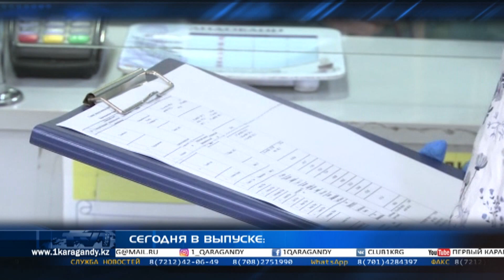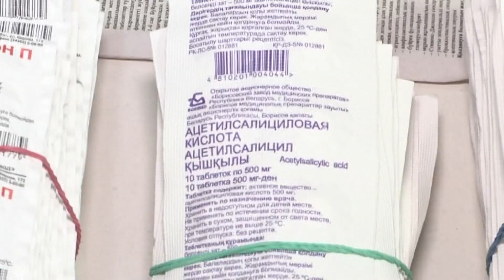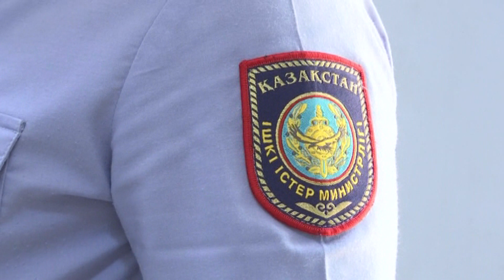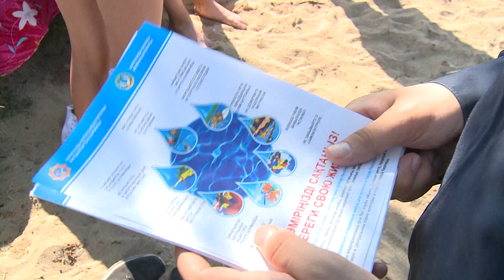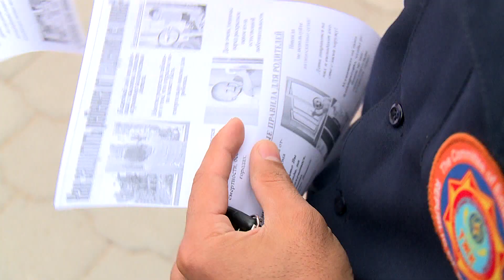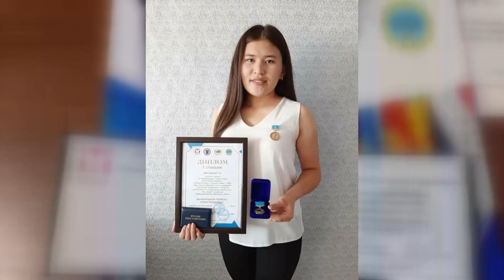10/07/2020 - Новости канала Первый Карагандинский